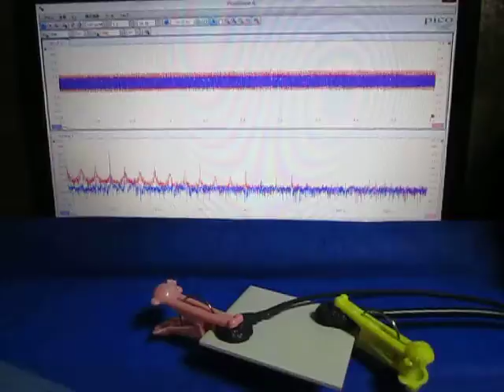超音波の音圧測定解析システム（超音波テスター） Ultrasound ‹measurement and analysis›